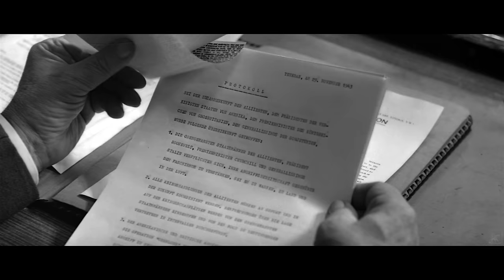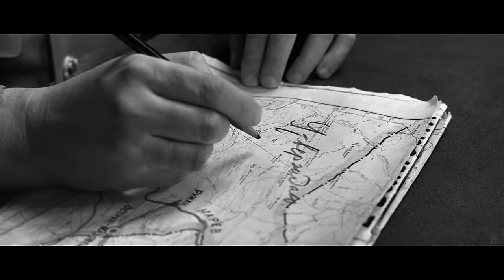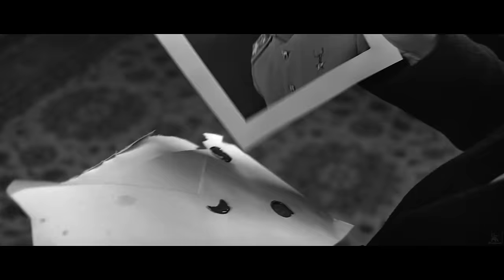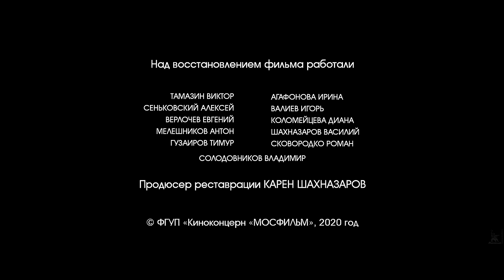Освобождение. Фильм 3-й. Направление главного удара (4К, военный, реж. Юрий Озеров, 1970 г.)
Масштабная историческая киноэпопея Юрия Озерова «Освобождение» состоит из пяти фильмов.

Фильм третий - «Направление главного удара». Он посвящен операции «Багратион», в результате которой была полностью освобождена от фашистских войск Белоруссия.

Режиссёр: Озеров Юрий
Сценаристы: Озеров Юрий, Бондарев Юрий, Курганов Оскар
Композитор: Левитин Юрий
Оператор: Слабневич Игорь
Художник-постановщик: Мягков Александр

В ролях: Рыбников Николай, Ульянов Михаил, Давыдов Владлен, Буренков Евгений, Олялин Николай, Закариадзе Бухути, Диц Фриц